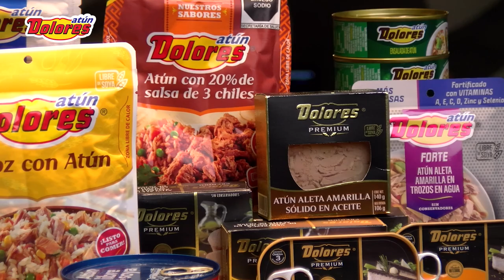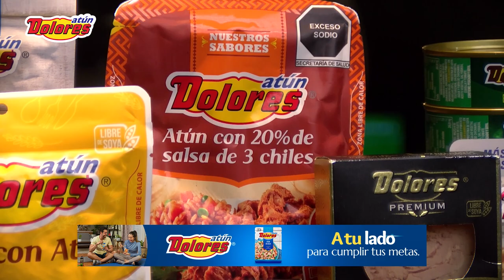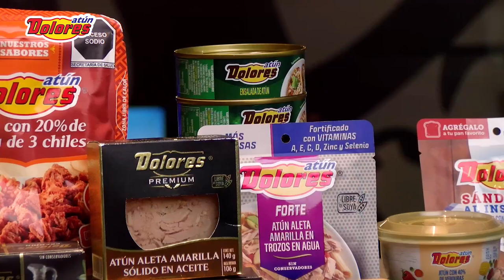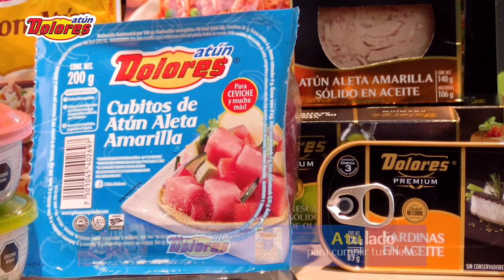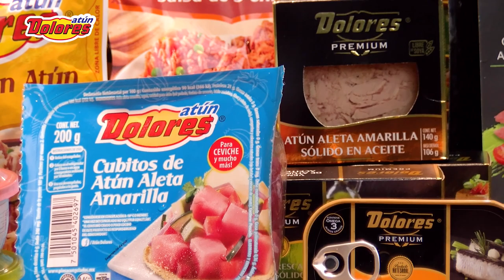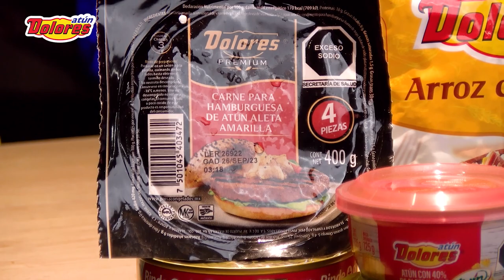La sobremesa de Atún Dolores - Luis Roberto Zabalegui